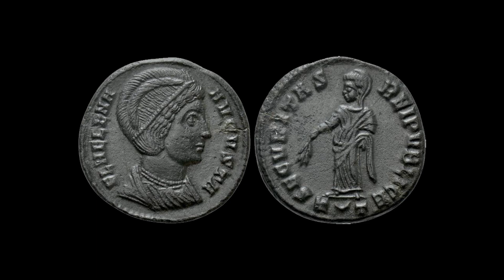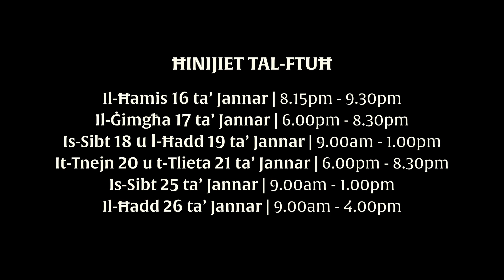'Bil-Ħaġar u l-Ġawhar' | Promo Jannar 2025